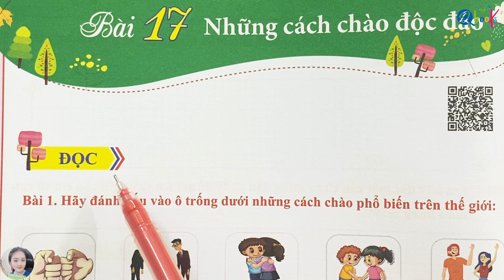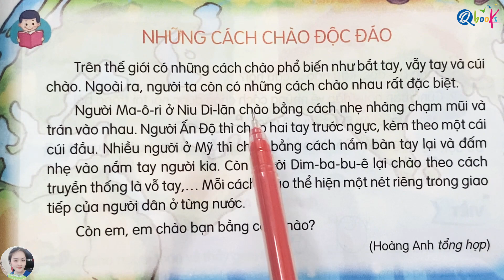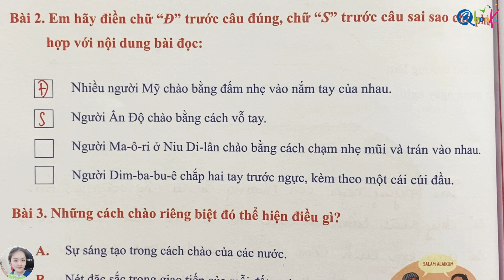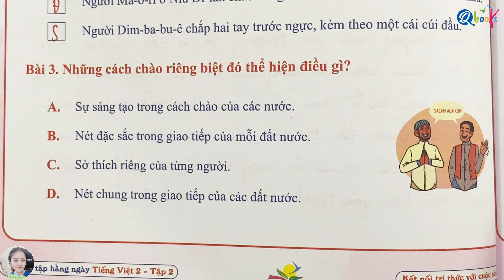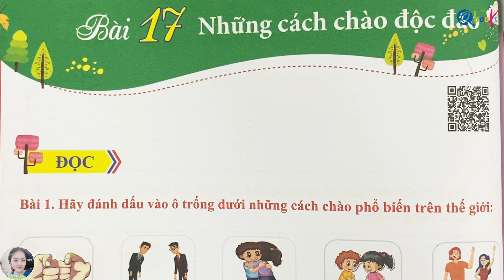Bài 17 - NHỮNG CÁCH CHÀO ĐỘC ĐÁO | Bài tập hằng ngày | Tiếng Việt lớp 2 | Kết Nối | Cô Uyển Uyển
Thầy Quyền và cô Uyển rất hân hạnh được giới thiệu với các bạn video "Bài 17 - NHỮNG CÁCH CHÀO ĐỘC ĐÁO | Bài tập hằng ngày | Tiếng Việt lớp 2 | Kết Nối | Cô Uyển Uyển" do Thầy Nguyễn Văn Quyền và cô Uyển trực tiếp biên soạn.

Video này là một phần của chuỗi video bài giảng bổ trợ sách bài tập hằng ngày Tiếng Việt lớp 2 (tập 2) biên soạn theo chương trình Kết Nối tri thức với cuộc sống.

Trong bài thứ 17 của chương trình sách tiếng việt lớp 2 Kết nối tri thức với cuộc sống này, chúng ta sẽ học về chủ đề "NHỮNG CÁCH CHÀO ĐỘC ĐÁO". Và với hướng dẫn chi tiết và nhiệt tình của cô Uyển, video sẽ mang lại cho các em nhiều kiến thức mới, bổ ích và lý thú.

Cuối cùng, cô Uyển mong rằng, các bậc phụ huynh và các em học sinh xem kỹ video "Bài 17 - NHỮNG CÁCH CHÀO ĐỘC ĐÁO | Bài tập hằng ngày | Tiếng Việt lớp 2 | Kết Nối | Cô Uyển Uyển" để nắm vững các khái niệm, rèn luyện kỹ năng và học tập xuất sắc môn Tiếng Việt lớp 2.